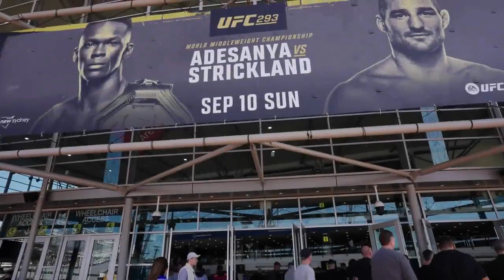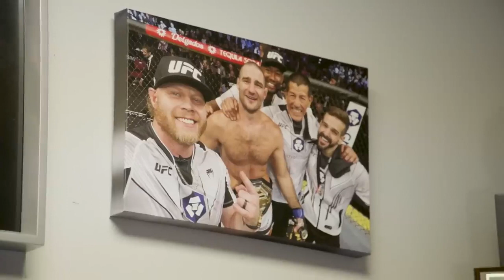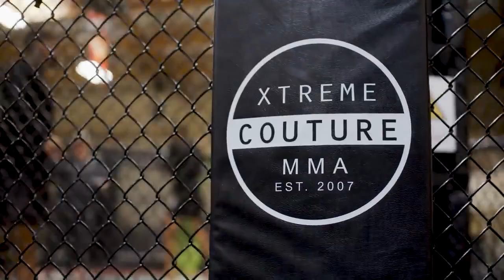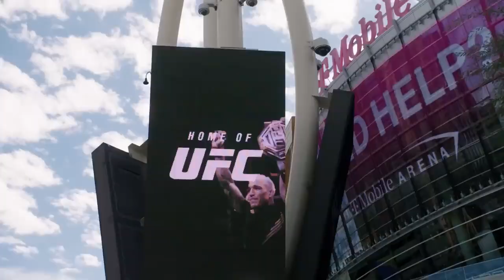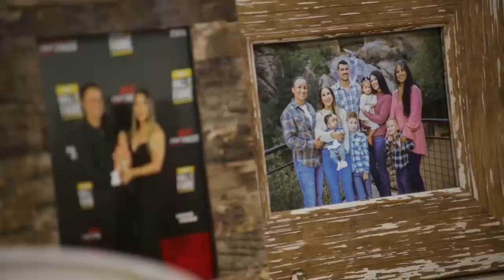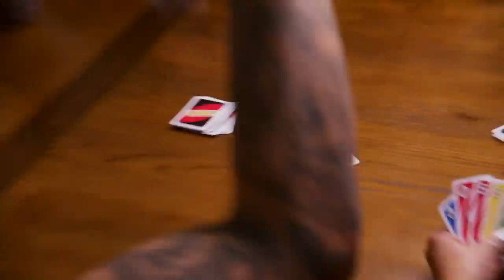UFC 297 Countdown Full episode!!!